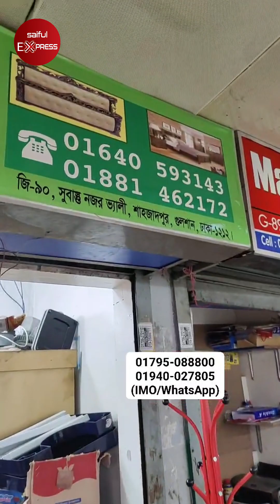মাত্র ৭৫০০ টাকায় সোফা😲😲| New Sofa Collection Price In Bangladesh 2023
RM Furniture
Suvastu Najor Valley Market, Sahajadpur,Dhaka - 1212

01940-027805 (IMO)